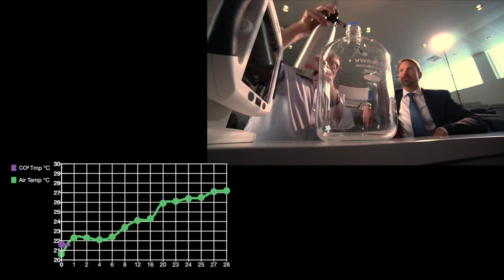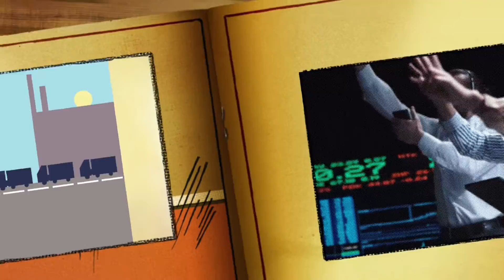Climate Change: Financial Risks and Opportunities | Imperial College Business School on edX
Do you want to know more about how a warming planet is changing the landscape for investing?  Geared towards professionals working in financial markets, this course provides a solid introduction to the financial risks and opportunities arising from man-made climate change.

Our aim is to help you answer a simple question: Does climate risk matter to investors?  We do this by defining the financial risks related to climate change and follow with the investment policies and risk management strategies that are taking shape. This course is also a starting point for risk and strategy managers anticipating the impacts from the Financial Stability Board’s Task Force on Climate-Related Financial Disclosures (TCFD) asking firms to disclose the climate risks they face. In short, the course is a primer on how global capital markets are responding the world’s greatest environmental risk.

Participants will be exposed to the latest thinking from senior leaders in financial services and multinational firms. The course is led by business school faculty and The Centre for Climate Finance and Investment at Imperial College London; designed by investment practitioners for finance professionals and those aspiring to enter the field.

What You Will Learn:
-How to define climate change risks into distinct categories
-An introduction to climate change risk management
-Concepts of physical risks (eg. stranded assets) and transition risks (eg. renewable energy technology developments)
-Emerging trends in the transition towards climate-resilient investing
-Ways of thinking about potential winners and losers in a lower carbon economy
-Sources of financing emerging within the private sector for new investments